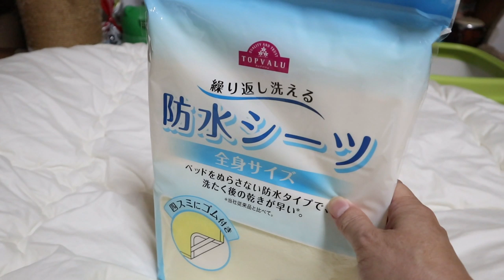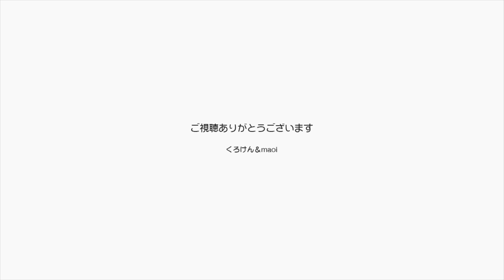【Jean & Pont 1640】猫のおしっこから布団を守るために介護用の防水シーツを買いました 2019/2/12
２日連続で布団におしっこしてしまったポンちゃんですが、これでもなお怒ることはしません。
トイレ砂が新しくなったことは悪いことではないと思いますが環境が少しだけ変わったということではあります。
布団から快適な感じを減らすためと布団そのものを守るために介護用の防水シーツをかぶせることにしました。
さあ、今夜はどうでしょうか？